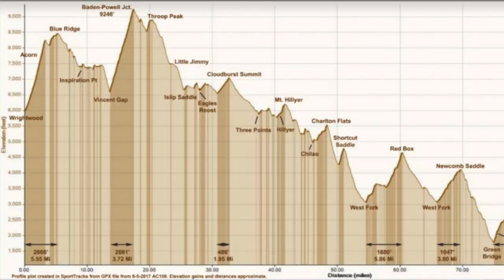I Got Into Another Classic American 100 Mile Race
Merry Angeles Crestmas everybody